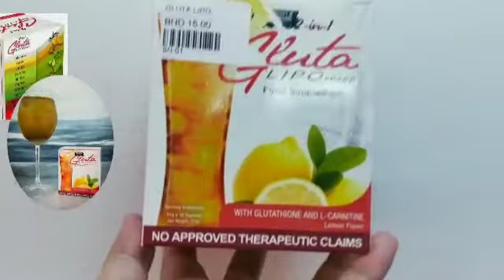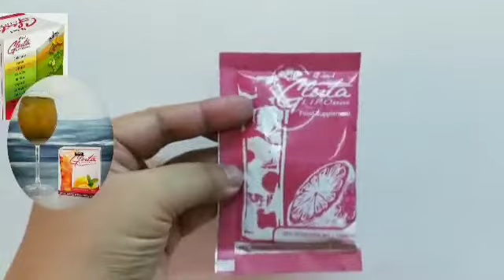BRUNEI LIFE: PAANO MAG TIMPLA NG GLUTA LIPO JUICE?